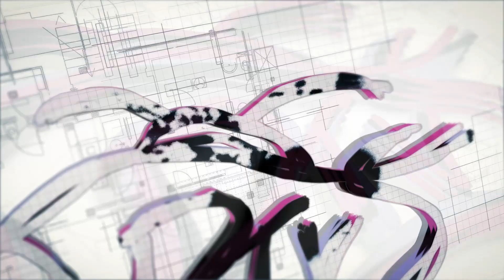MKX - Kombat Pack DLC Characters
Kombat Pack characters, Now interestingly it does say skins included so I'm looking forward to varaiations of Predator and Jason, are we gonna get Jason 'Fulgore' X?

Launch Trailer is now live
Check it out for the full scope of awesome.

DLC:

- Goro
- Jason Voorhees
- Predator
- Tanya
- Tremor